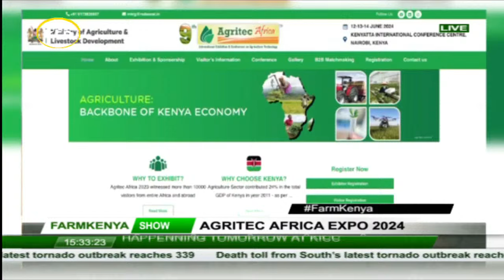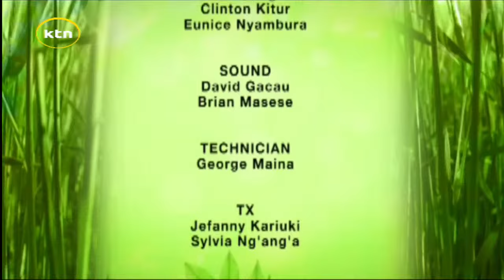Boosting Farmer Income: Transforming Agriculture with Cutting-Edge Technology